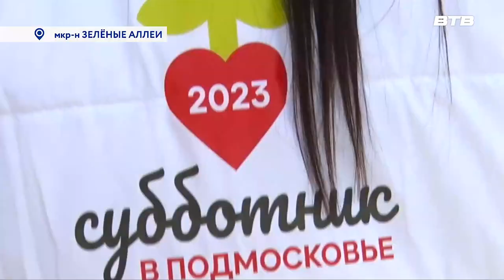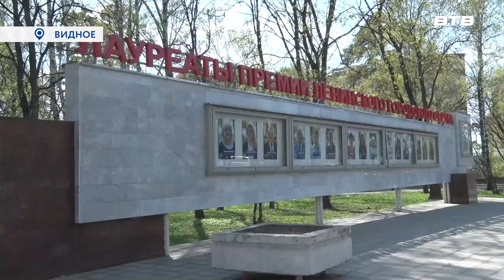Новости телеканала Видное-ТВ (24.04.2023 - понедельник)